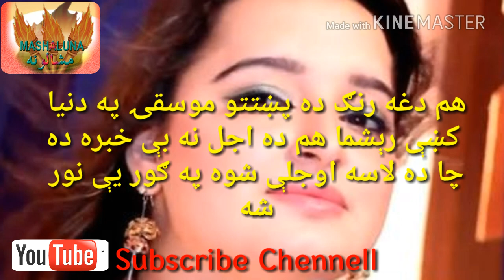RESHMA poshto singer رېشما پښتو ګلوکاره